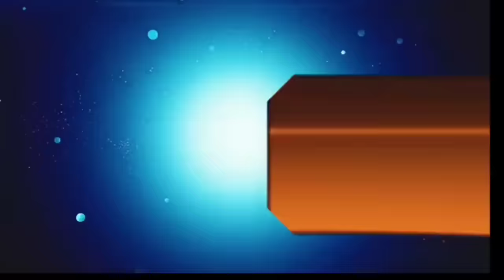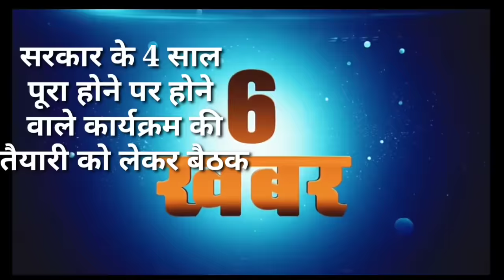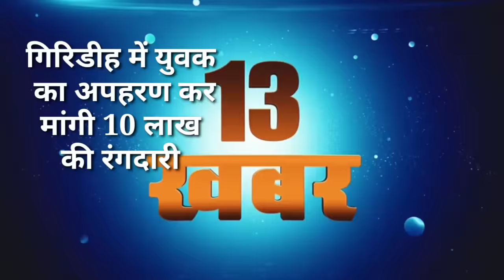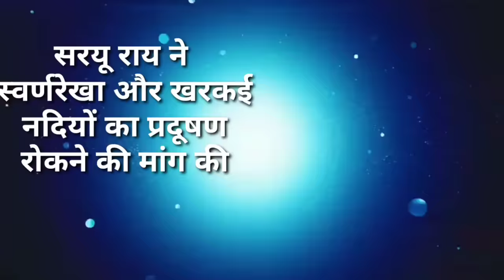आज 22 दिसंबर 2023 झारखंड की ताजा खबर ।। Today Jharkhand News, Jharkhand Breaking News Cm Hemant